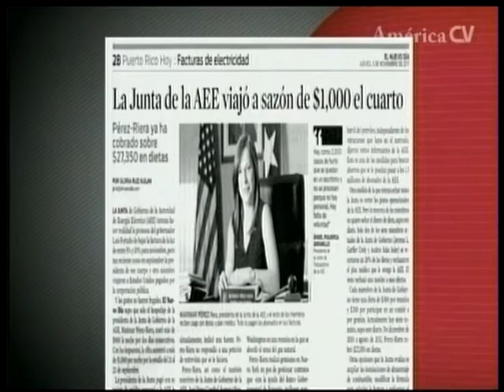AEE RUBEN SANCHEZ-2011-11-03-0.avi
La Presidenta de la Junta de la AEE y otro miembro viajaron a EU con gastos pagos por la corporación. (Panel Política)